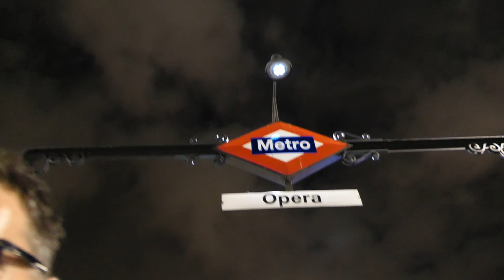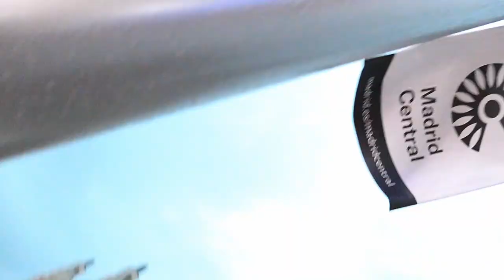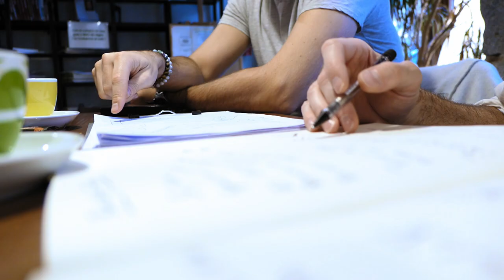What's a Good Image ?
How to find the right images for projections on stage.

Another vlogtorial ... less torial, more vlog.